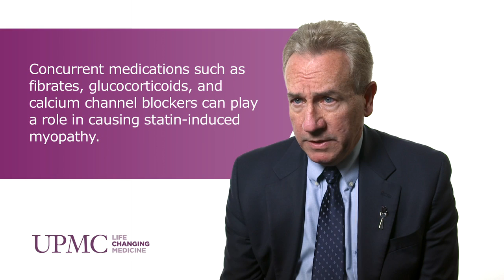Statin-Induced Myopathy | UPMC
Chester Oddis, MD, of the Division of Rheumatology and Clinical Immunology at UPMC, discusses the predictors, mechanisms, and implications of statin-induced myopathy, and how immunosuppressive agents have been shown to be effective in treating the condition.